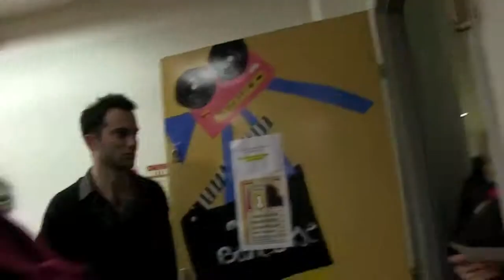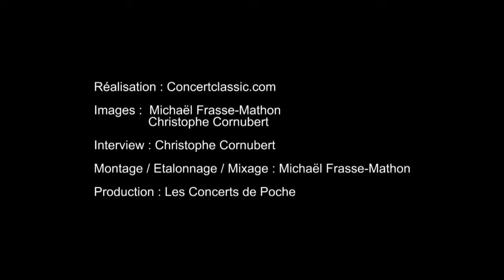ConcertClassic - reportage sur la démarche des Concerts de Poche